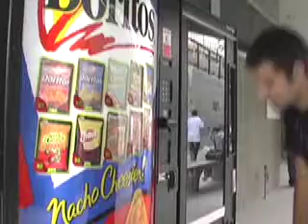charles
This video was done as part of a class assignment